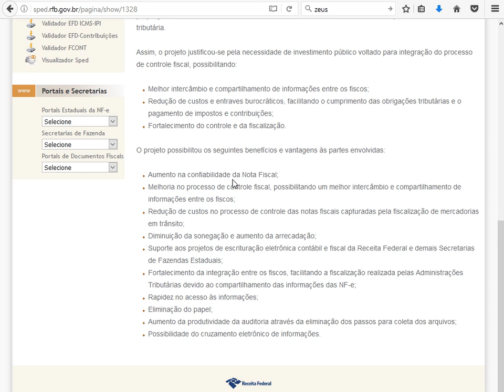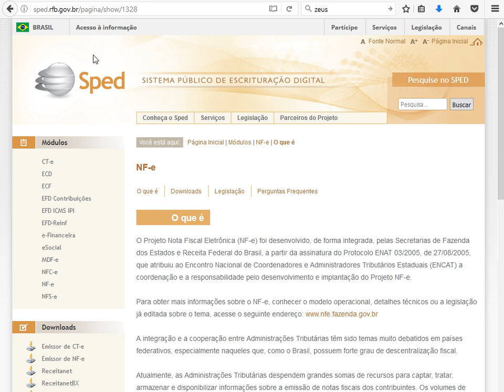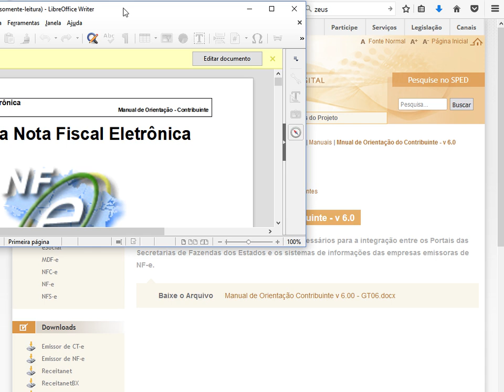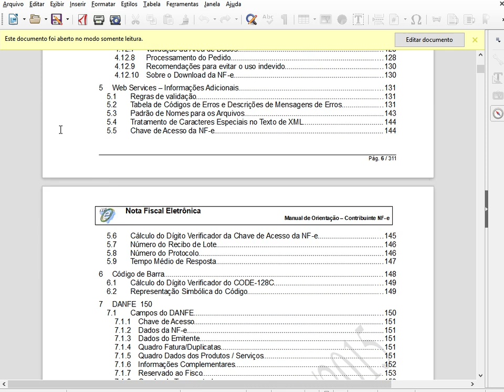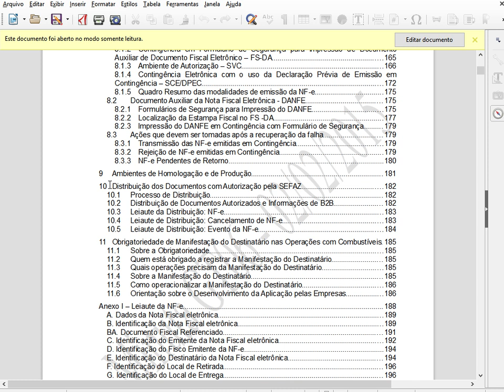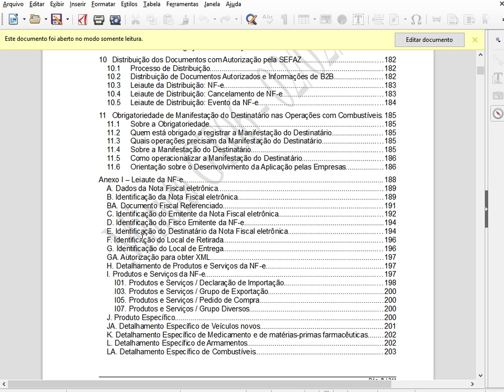T2Ti ERP Lite - Delphi - NF-e - Video Aula 02 - Site NF-e e Manual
T2Ti ERP Lite - Delphi - NF-e

Video Aula 02 - Site NF-e e Manual

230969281